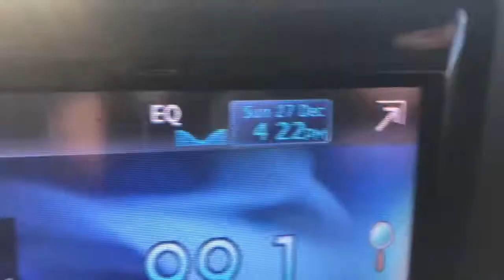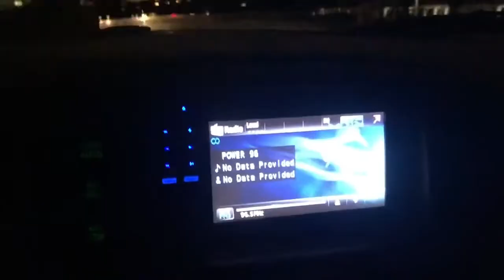Mr Satan Reverse Speech "Exit Earth" is "Through This Gate"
You need to get to the source light which is the Aurora Borealis at the Holy of Holies.
Blood Over Intent to enter- Satan leads the way

The Antichrist Satan, King of Hell, Mark Braun is gathering his Sealed Elect 144,000 Living Beings United publicly in Blood on youtube by Blood Over Intent to bring forth Heaven on Earth & release all from bondage.

 II Corinthians 4:4 Satan owns this world. Your Creator requires proof of life in a sea of zombies. Catch up on reality. You were sold into slavery bondage at birth.

Make blood atonement for your sins and filthy soul by a pin prick drop of your blood over the words "I intend to bring forth Heaven on earth and release all from bondage" upload public for the universe to see and stand in truth to go to the Garden of Eden and become immortal. Blood in Blood Out.

The Holy Grail is Real. Resistance is futile. No where to run no where to hide. Blood Over Intent is based on alchemy & the internet transcends the dimensions and you will come back to life as you go around 360 degrees. Unite with Satan and the Blood Family of the Kingdom of Heaven or Expire on time. This is the law and ignorance of the law excuses no one. This is the good news of the Holy Bible.

WakeUp when you say' i love you' in reverse speech it's 'we will die.' 'phuk you' in reverse speech is 'wake up'